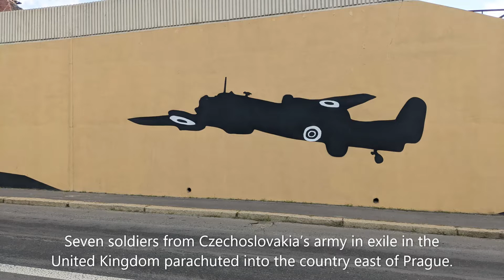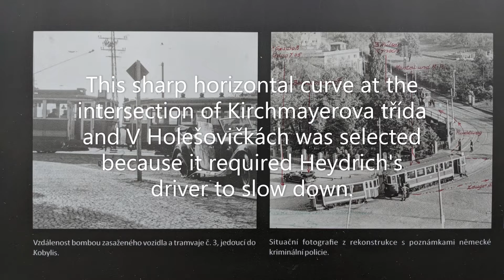Highway Design [Horizontal Curve] Role in Operation Anthropoid | Prague, Czech Republic 1942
Operation Anthropoid

Operation Anthropoid Memorial (Památník Operace Anthropoid) is a monument in Prague to commemorate the operation by Czechoslovakian soldiers to ambush senior Nazi official Reinhard Heydrich May 27, 1942 which resulted in his death one week later.

This sharp horizontal curve at the intersection of Kirchmayerova třída and V Holešovičkách was selected because the sharp curve required Heydrich's driver to slow down.  The roads in this area have been reconstructed substantially since then.

December 28, 1941 - Seven soldiers from Czechoslovakia’s army in exile in the United Kingdom parachuted into the country east of Prague.

The soldiers make their way to Prague and plan the attack.

May 27, 1942 - Reinhard Heydrich was on his commute from his home to Prague Castle.

A sharp curve near Bulovka Hospital was selected as the location because the car would have to slow down.

May 27, 1942 – Jozef Gabčík and Jan Kubiš waited at the tram stop (Josef Valčík was about 100 meters away as a lookout).  Gabčík’s submachine gun jammed, so Kubiš threw a grenade at the vehicle.

June 18, 1942 – The Czechoslovakian paratroopers were discovered and died in the Czech Orthodox Church of Saints Cyril and Methodius in Prague.

Heydrich’s death led to reprisals by SS troops, which included the destruction of villages and the killing of civilians.

A memorial was also installed near the location of the curve (the road has been reconstructed, so it is no longer in the same configuration with the same horizontal curve).

The triangular shape is intended to reflect the design of the Czech flag, and its rusted appearance to indicate the vulnerability of the Czech state. The posture of the three resistance fighters, with arms outstretched, was chosen to mirror that of Leonardo da Vinci’s ‘Vitruvian Man’: it’s a reference to the name ‘Anthropoid’ – from the Greek word for ‘mankind’.